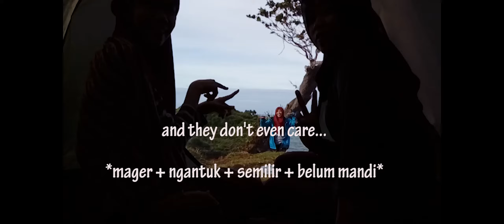CAMPING ON KESIRAT BEACH, GUNUNGKIDUL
What Camera I use :
Xiaomi yi International (action camera)